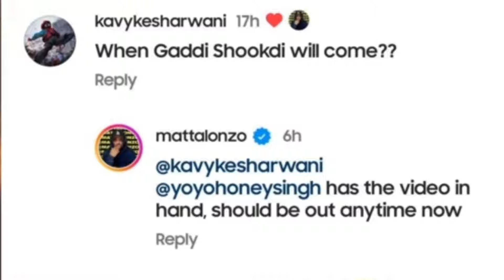GADDI SHOOKDI SOON 🥶 | KAYDEN SHARMA ON YO YO HONEY SINGH | HONEY 3.0 | ZEE MUSI